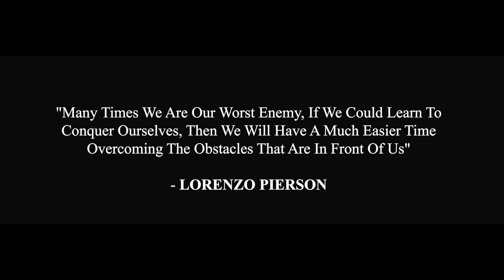THE DOPE HOUSE & THUG GIRLS [HD] The Stage Play by LORENZO PIERSON [FULL VERSION] Copyrights Fed.Law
The Dope House & Thug Girls is an Urban Hood Theatrical Stage Play. Written, Produced and Directed by Lorenzo Pierson. Filmed by LP Entertainment. Starring: Melvin Eagle, Jalah Jackson, Joseph Polk, C'Note, Will Buchanan, Shatima Clark, Chynna Abraham, Victoria Scarborough, Kailyn Sweeney and Nick Davis.

From The Best-Selling Author Comes A New Chapter In A World That Only LORENZO PIERSON Knows How To Bring To Life On The Big Stage. A Street Thriller of Kidnapping, Murder, Trickery and Betrayal That Will Have You On The Edge Of Your Seat. A Ruthless Stage Play Production Developed In The Streets And Brought LIVE On Stage.

WARNING! STRONG LANGUAGE [Rated "R"]